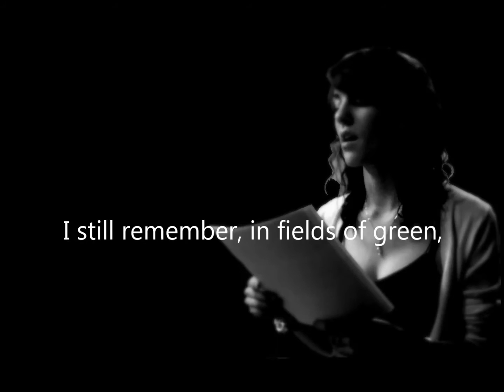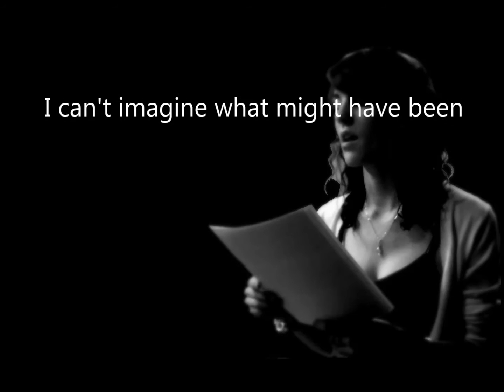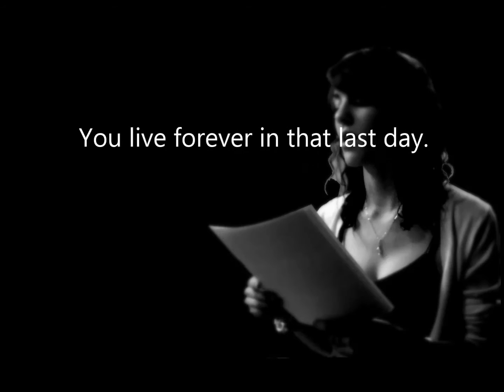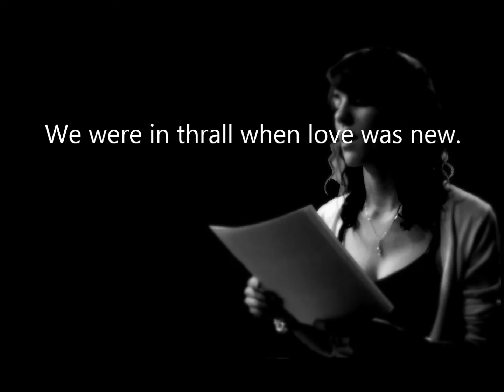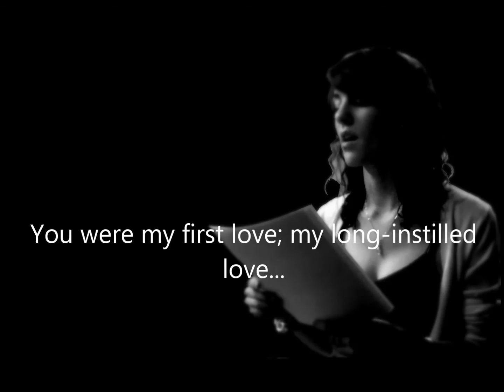Lauren Milner with Joe Docherty and Christopher Milner - First Love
Lauren Milner with Joe Docherty and Christopher
Music and Lyrics by Peter McCutcheon
From the album "Nostalgia"